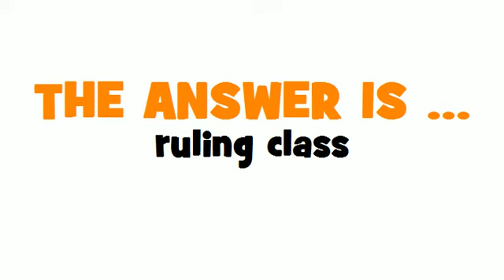SWEDISH TRANSLATION QUIZ = styrande klass